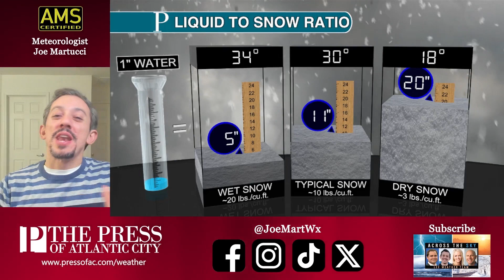❄️It's less than 24 hours away from NJ snow, here's what to expect with Joe Martucci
A South Jersey snow special will be a reality Saturday. A quick-moving storm will bring about six hours of wintry weather, mainly in the southern part of the state. Between then and now, it’ll be a windy Friday. Tune into Meteorologist Joe Martucci.